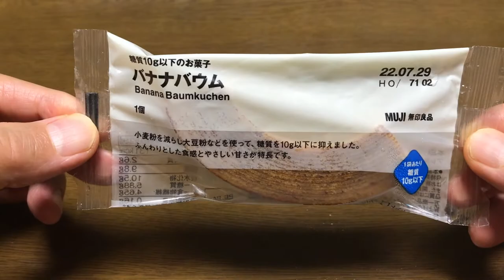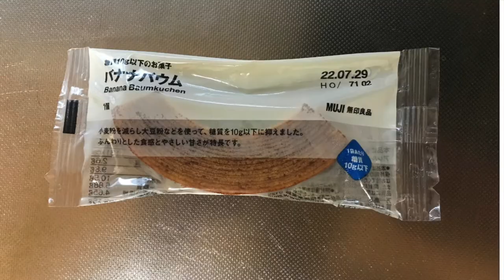【スイーツ（JAPAN sweets）】バナナバウム（糖質10g以下のお菓子）「無印良品」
【バナナバウム】（スイーツ　JAPAN sweets）
糖質10g以下のお菓子
小麦粉を減らし大豆粉などを使って、糖質を10g以下に抑えました。
ふんわりとした食感とやさしい甘さが特徴です。
131kcal
120円（税込）

9000文字程度のボリュームです。